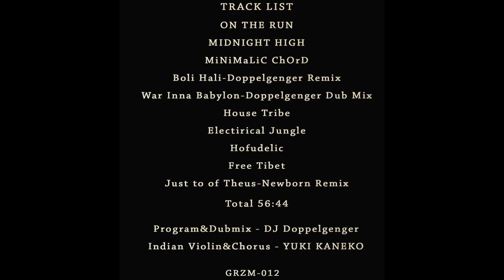DJ Doppelgenger × Yuki Kaneko Session Live Mix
Label: Guruz ‎– GRZM-012

CDR, Limited Edition in Japan

01 Jun 2018 release